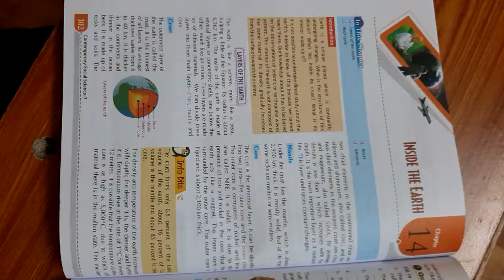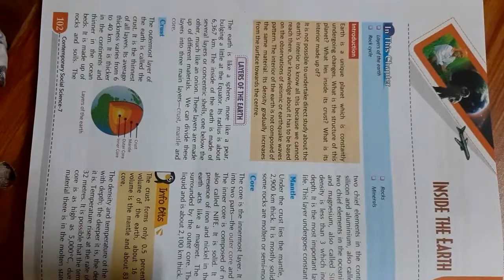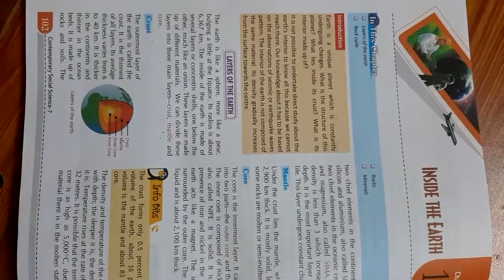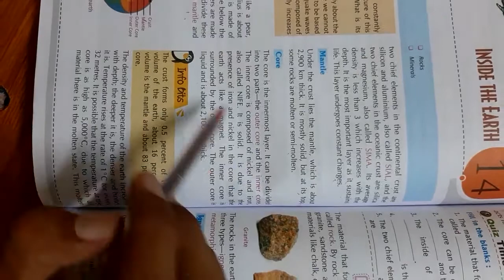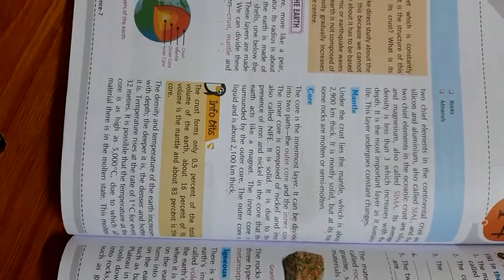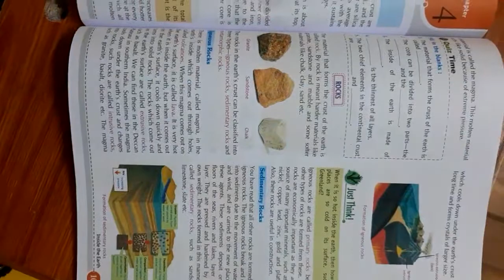VII SST CH 14 P 1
PARSHV INTERNATIONAL SCHOOL WHERE THE FUTURE STARTS. AN ENGLISH MEDIUM CO.EDUCATION SCHOOL THIS VIDEO IS FOR VII-SST.